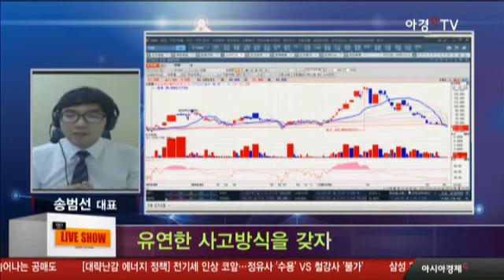유연한 사고방식을 갖자